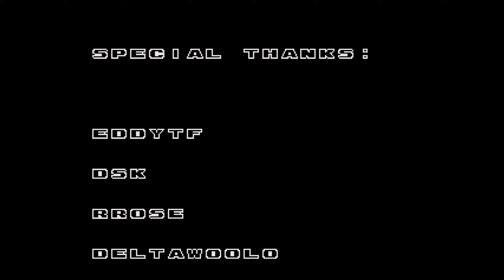Sonic 2: Archives (SHC 2023) [Sonic Rom Hack]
Sonic 2: Archives is a Sonic 2 hack created by Team Conquest & Team Technical for the Sonic Hacking Contest 2023.

Hi everybody! Sonic 2: Archives is a hack of Sonic The Hedgehog 2 that restores unused conceptions, uses concept arts, prototypes, and early/unused stuff and etc.

For the first: Tails is brown because of leaked early Tails sprite.

At this moment is restoring of "Present" timeline and that zones:

    Emerald Hill
    Ocean Wind (Still WIP)
    Jungle Woods (aka Secret Woods, aka Wood Zone)
    Sand Shower (aka Dust Hill, aka that heckin' Desert Zone with few names)
    Metropolis Zone

Changes:

    Different graphics and music for each act
    New zones (Ocean Wind, Woods, Sand Shower)
    Zones looks closer to their earlier iterations
    New music
    Music changes (made closer to Masa demos and betas)
    New bosses
    Some Sonic sprites and Tails sprites redrawing
    New gameplay features (wall recoil, Tails flying and more!)
    Title screen
    Island map (like in Super Mario world)
    Sonic and Tails screen
    New sega and sound test screens by TheBlad768

I hope you will enjoy this hack! We've made a lot of work to send it here.

➤ TIME STAMPS

00:00 Menu
00:50 Emerald Hill Zone 1
05:43 Emerald Hill Zone 2
07:40 Jungle Woods Zone 1
09:29 Jungle Woods Zone 2
12:13 Sand Shower Zone 1
14:31 Sand Shower Zone 2
17:07 Metropolis Zone 1
20:09 Metropolis Zone 2
24:27 Hidden Palace Zone & Credits
26:30 Ocean Wind Zone 1 (WIP)
27:21 Ocean Wind Zone 2 (WIP)
30:46 Outro